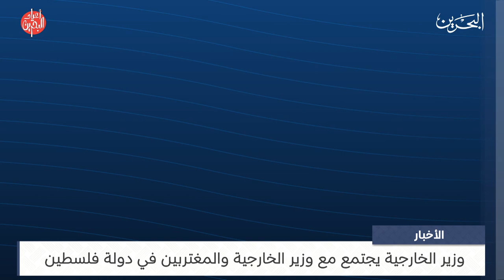البحرين مركز الأخبار : وزير الخارجية يجتمع مع وزير الخارجية والمغتربين في دولة فلسطين